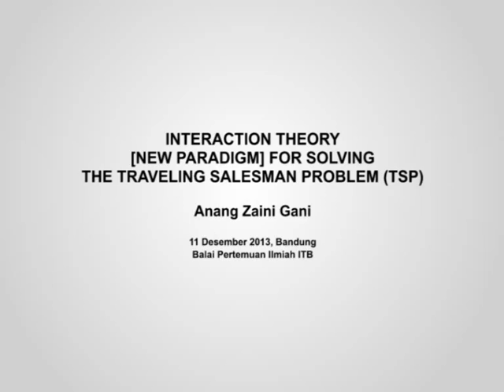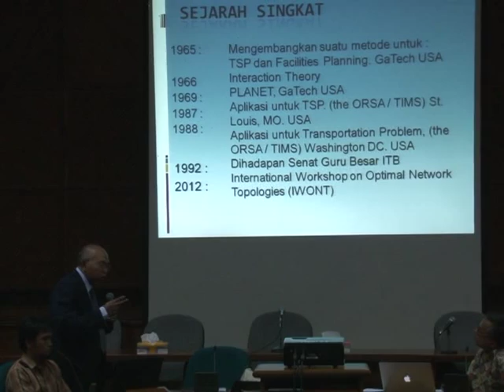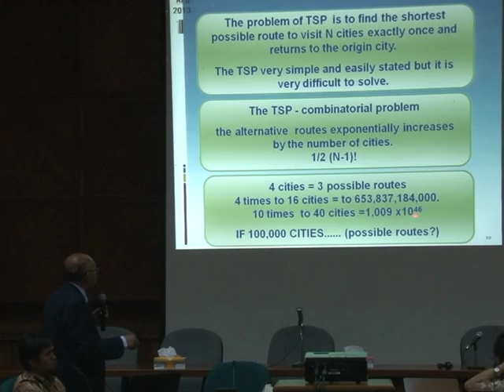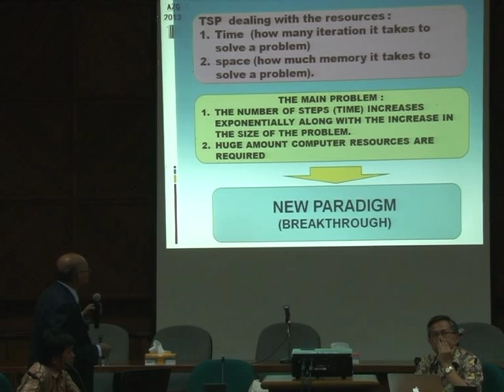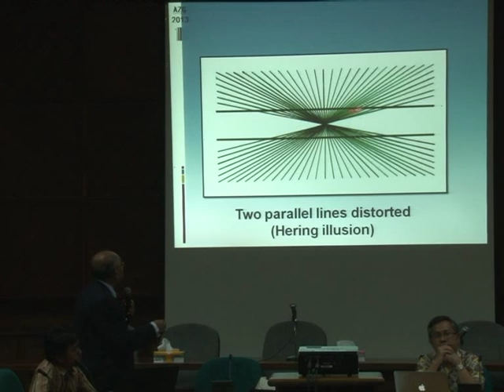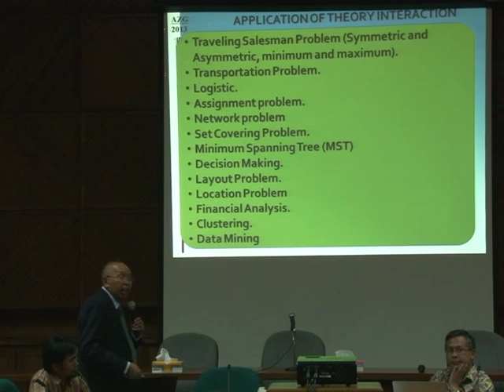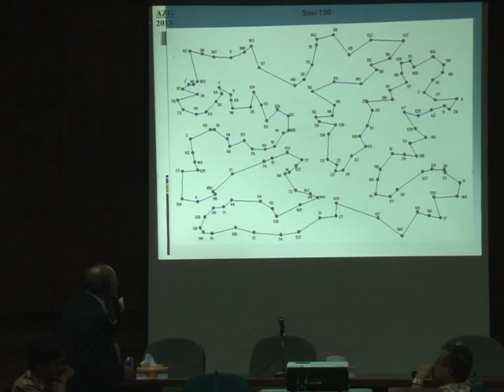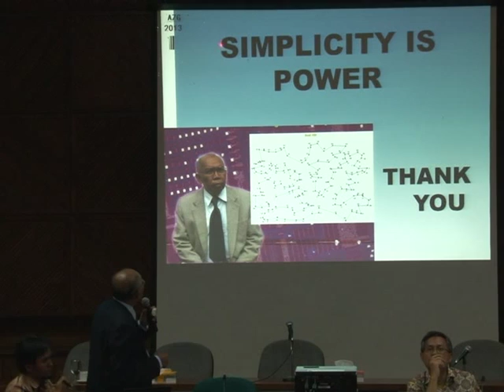Interaction Theory [New Paradigm] for Solving the Traveling Salesman Problem (TSP)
Anang Zaini Gani

11 Desember 2013
Balai Pertemuan Ilmiah ITB